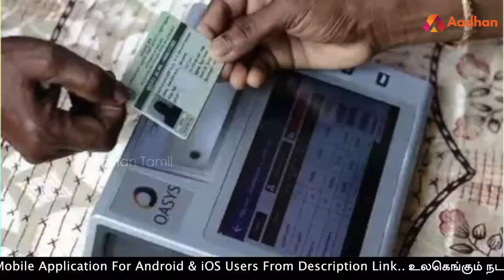குடும்ப அட்டை இருந்தால் 50,000 கடன்- செல்லூர் ராஜு | Aadhan Tamil